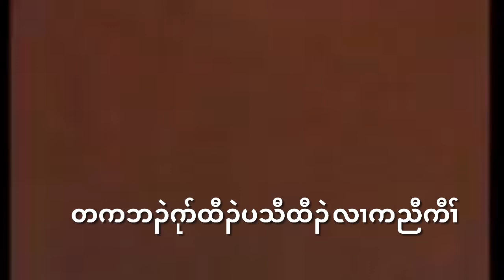KNDO သုးခိၣဲကျၢၢ်နၢၤဒါ ကတိၤဘၣ်ဃးပကညီဖိကဘၣဲမၤန့ၢ်က့ၤပတၢ်သဘျ့